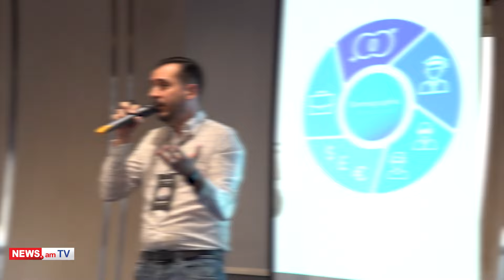Լավ մարկետոլոգը այսօր գիտի, թե ինչ է ուզելու սպառողը 5 տարի հետո. Արմեն Ավագ Ավագյան